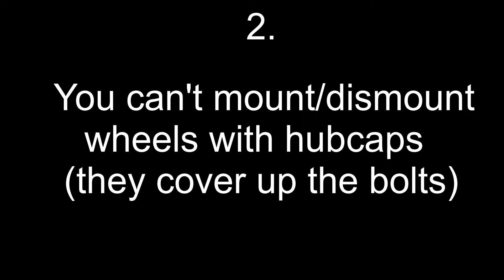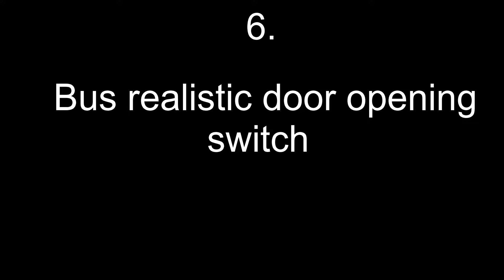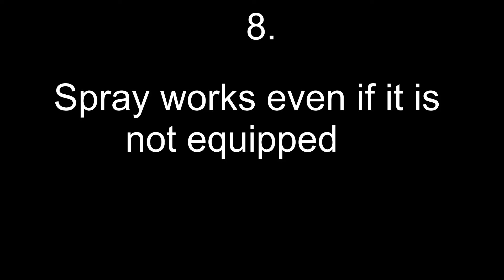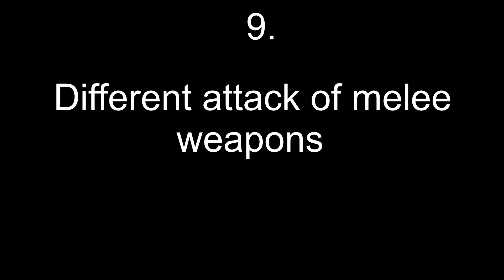10 Details&Tricks you should know about The Long Drive!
Hey there!and Welcome,
Today I present to you 10 Details&Tricks about the game The Long Drive!Enjoy!

|What is The Long Drive?|
The long drive is a "Random generated open world semi-post apocalyptic survival car driving game."It is really well made and fun.

▶️10 Insane Details and tricks,about the "random generated car driving game",The Long Drive!